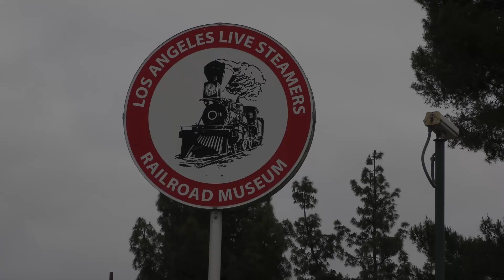A quick trip to Los Angeles Live Steamers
Was busy talking to one of the members getting a tour so not much video was taken. Did get the whole ride in length though. My dad and I were both members here for a number of years before moving out of the area. I plan on taking his steam engine there to give it a run.